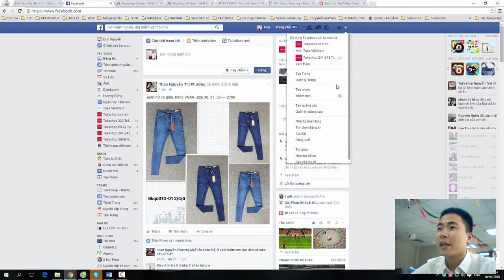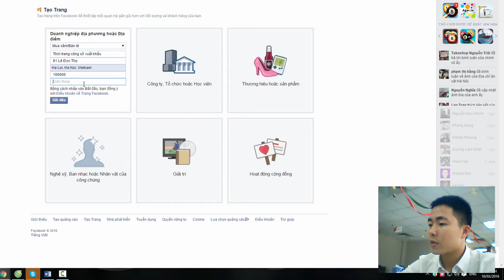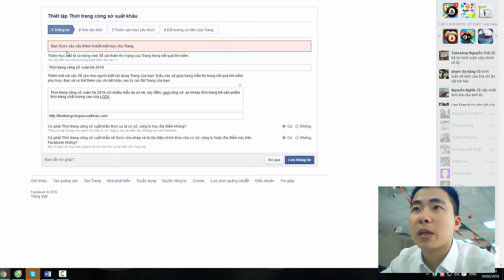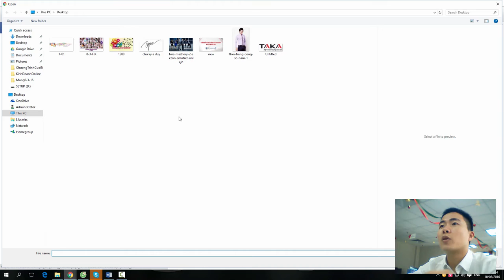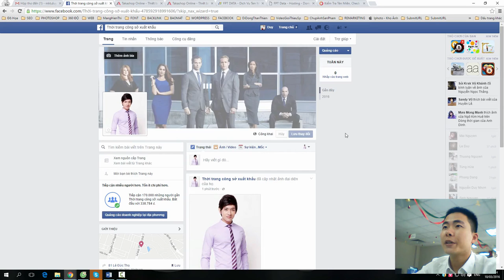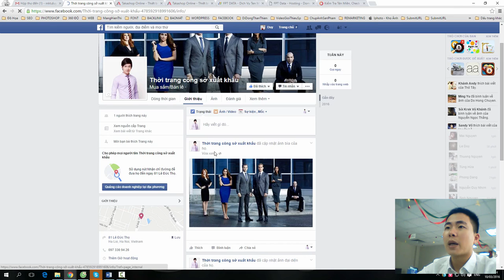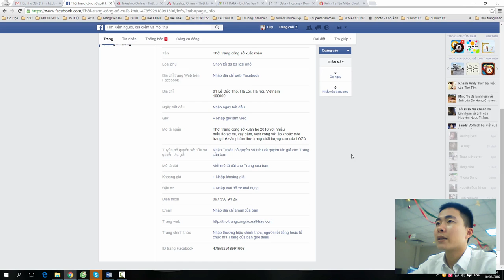Hướng dẫn cách tạo lập Fanpage Facebook với đầy đủ tính năng checkin, đánh giá và xếp hạng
Hướng dẫn cách lập Fanpage Facebook với đầy đủ tính năng checkin, đánh giá và xếp hạng. Cách thức để tạo ra một trang riêng trên Facebook cho doanh nghiệp, cho cá nhân buôn bán online hoặc đại diện cho một thương hiệu.